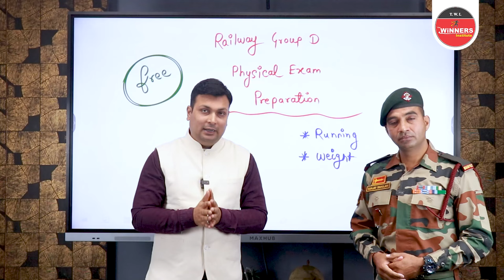RAILWAY GROUP D PHYSICAL TEST | RAILWAY GROUP D WEIGHT RUNNING | WEIGHT लेकर कैसे RUNNING करें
WiNNERS Physicals Academy YouTube Channel-